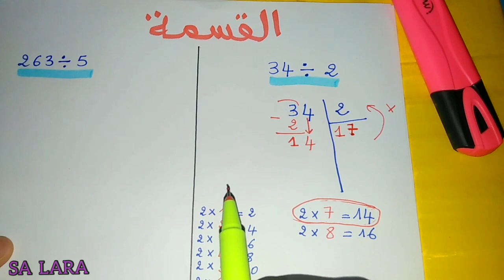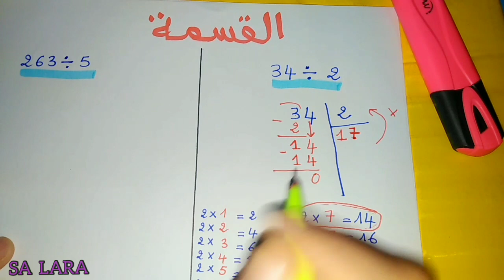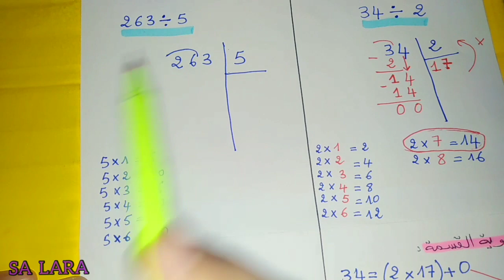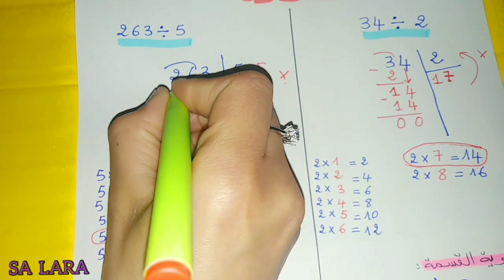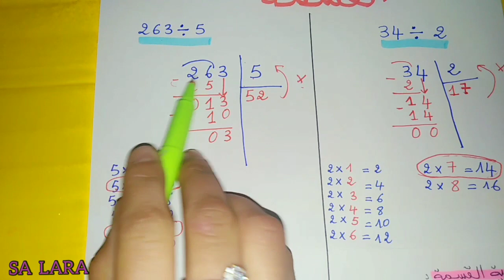تعلم القسمة في دقائق | للمستويات الابتدائية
الاعداد الكسرية الجمع والطرح

(السلك الاعدادي) رابط الجزء الأول من درس النشر والتعميل ✔️ ✏️